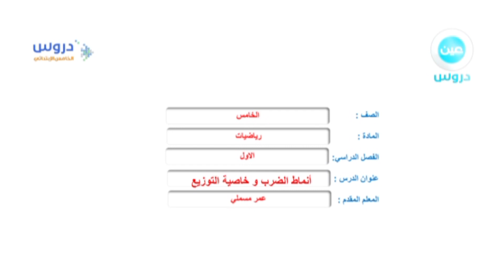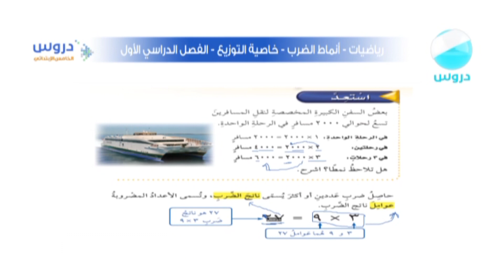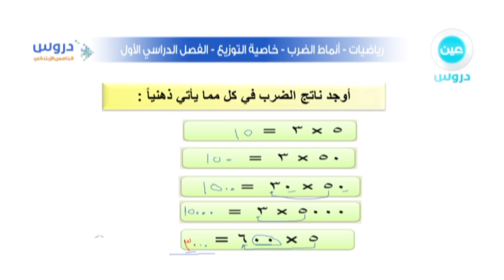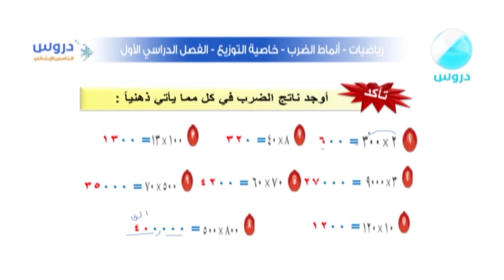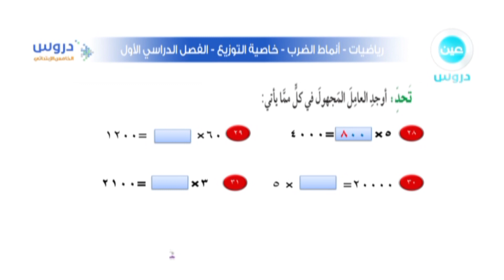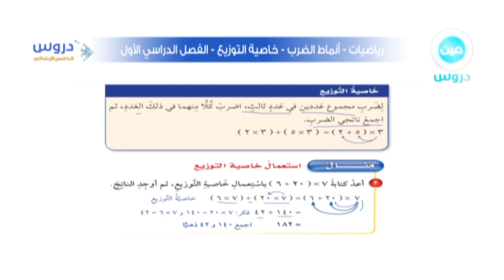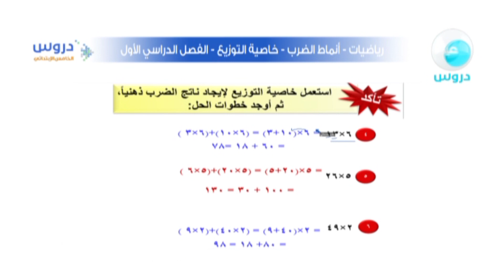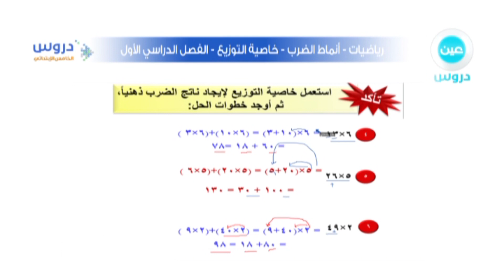الخامس الابتدائي | الفصل الدراسي الأول | رياضيات | أنماط الضرب وخاصية التوزيع